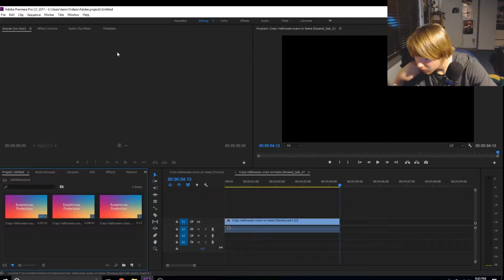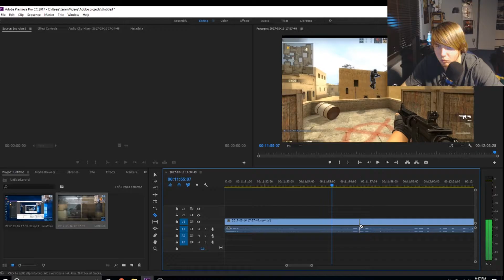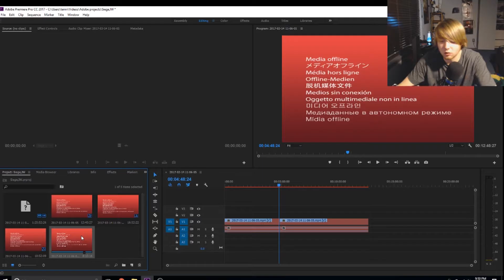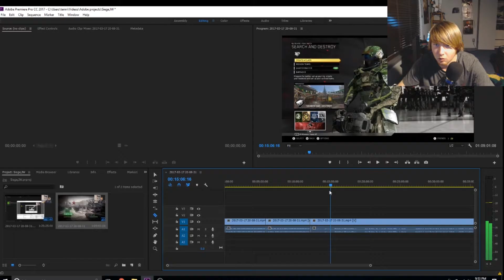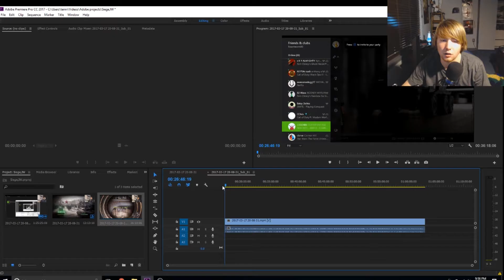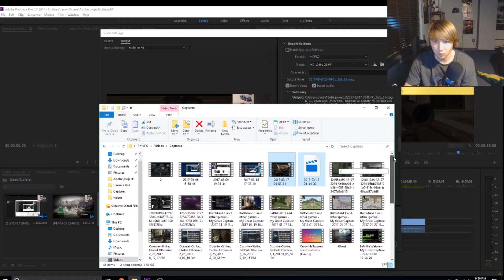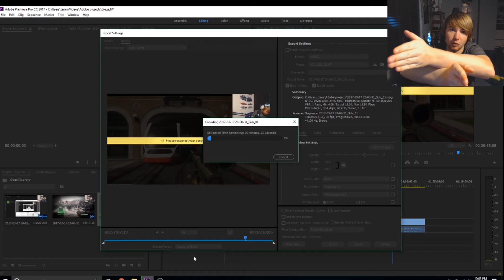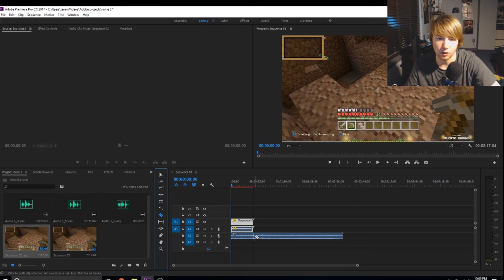BTS editing gameplay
My GT is Exsertworm30 if you want to play/make a video with me